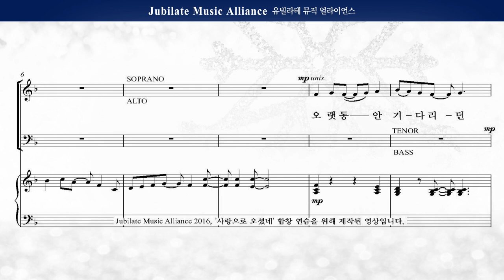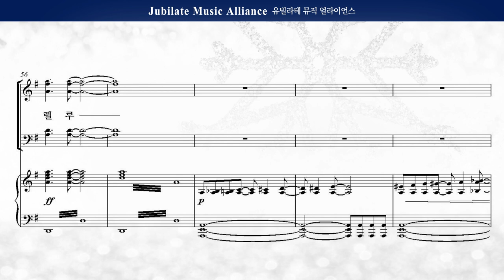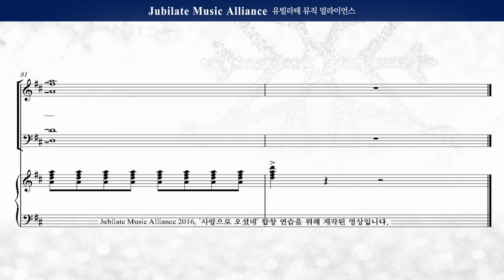[성탄절 칸타타] 최정연 ' 사랑으로 오셨네' 04. 오랫동안 기다리던